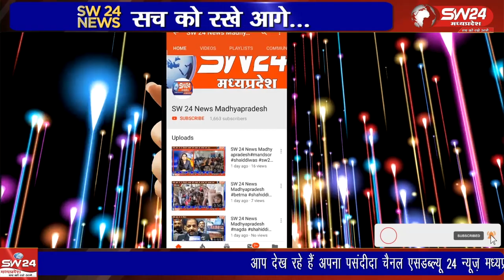इसी बिच खरगोन सुभीषी अस्पताल परिसर में एक महत्वपूर्ण प्रेस वार्ता आयोजित की गई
प्रदेश में चुनावी दौर के पहले कांग्रेस लोगो में जागरुकता लाने के प्रयासों ने जुटी है इसी बिच खरगोन सुभीषी अस्पताल परिसर में एक महत्वपूर्ण प्रेस वार्ता आयोजित की गई